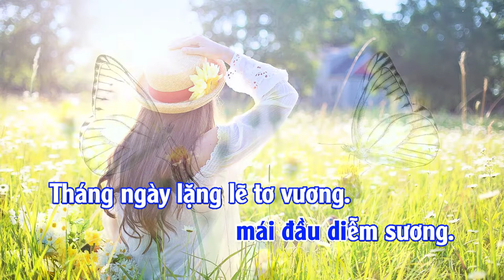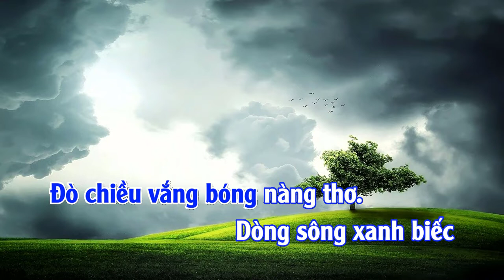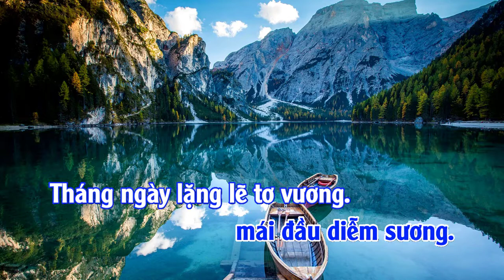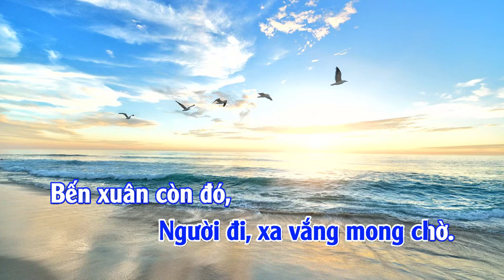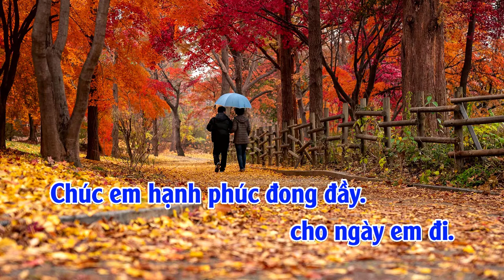Ca Khúc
Sáng tác mới: